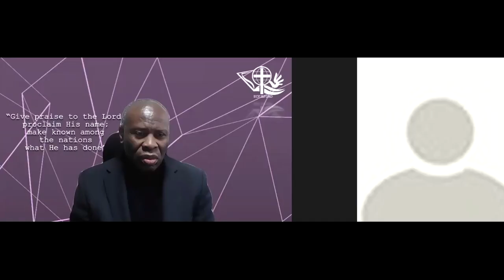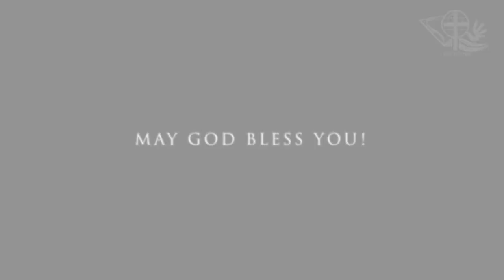Emmanuel Christian Fellowship | Ilford - 31/01/2021 - Tamil Church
VISIT US

Emmanuel Christian Fellowship - Ilford

Clementswood Baptist Church,
132 Ilford Lane,
Ilford
IG1 2LG

Sunday Morning Service | 8:30am - 10:30am

Emmanuel Christian Fellowship  - Goodmayes

Goodmayes Baptist Church,
Goodmayes Rd,
Kinfauns Rd Corner,
IG3 9QL

Sunday Evening Service | 6.00pm - 7:30pm

Rev. Kanagaratnam Joseph

Be Blessed!